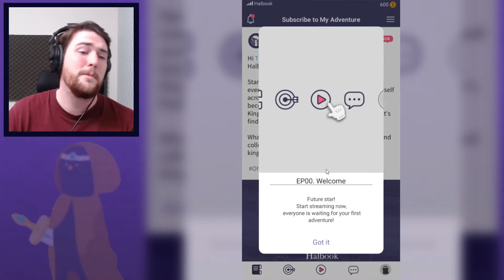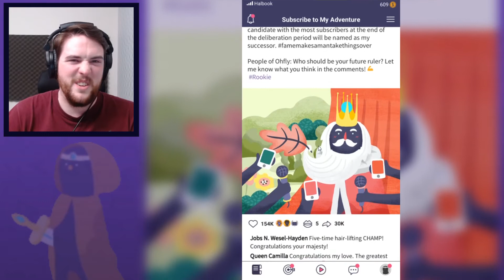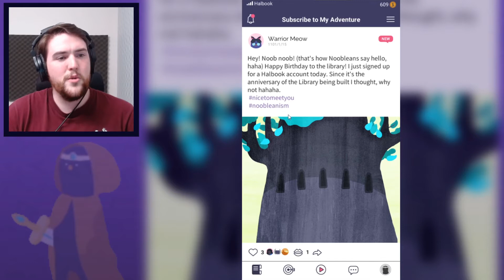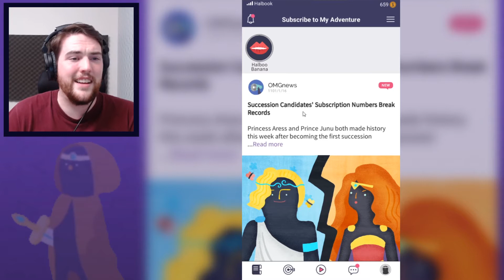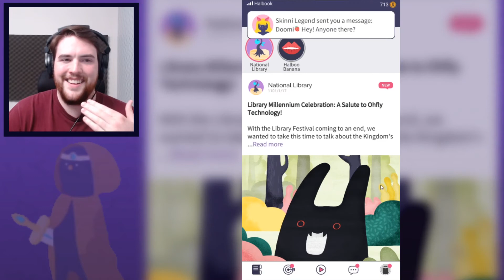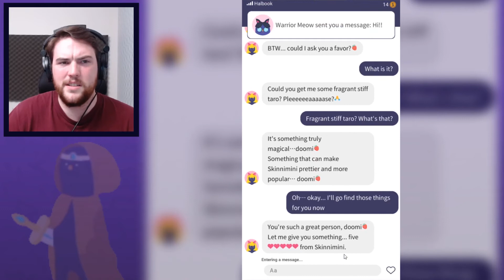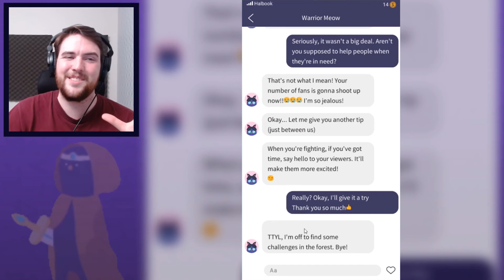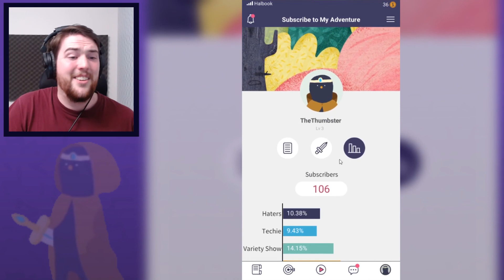SOCIAL MEDIA THEMED MOBILE RPG | Let's Play Subscribe to My Adventure | Graeme Games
Mobile iOS Android gameplay

Welcome to SUBSCRIBE TO MY ADVENTURE, the RPG game from BitSummit that presents role playing battles, itemization, and story through the lens of a social media platform that encompasses all aspects of daily life! Stream your successes and failure to earn subscribers, and reach the top!

You can download the APK and iOS versions on Google Play and The Apple Store NOW!!

In the game, players manage a social media account, receiving information about the next adventure and maps marked by hashtags through interacting with NPCs. Use different hashtags to unlock new maps, dungeons and storylines, all while leveling up your character. "